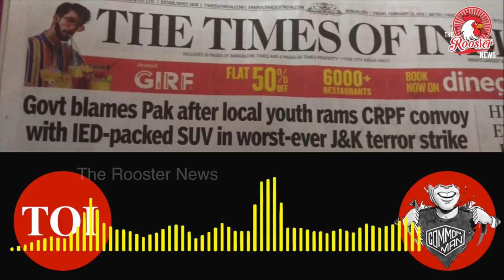Mumbai Man Blasts over phone at TOI I Headlines Times Of India headline "Govt blames Pak"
a national daily Times Of India headline "Govt blames Pak after local youth rams CRPF convoy with IED packed SUV in worst ever J&K terror strike " what a shameful and irresponsible behaviour thinking of editorial staff having no sense to differentiate between terrorist and local youth. Knowingly that Pakistan sponsoring terrorist attacks in Kashmir ,and entire world is aware that Pakistan is land of terrorist group, still TOI write such misleading headlines is shameful. People of India strongly condemned such irresponsible act of TOI
SHAME TIMES OF INDIA WE ARE HURT

The Times of India ran their main story on the attack, headlining it ‘Govt blames Pak after local youth rams CRPF convoy with IED-packed SUV in worst terror hit on J&K forces’, focussing on the reaction to the attack by the government.

The report speaks about how India held Pakistan responsible for the Pulwama terror attack after Jaish-e-Muhammed suicide bomber Adil Ahmad Dar rammed his Scorpio into a CRPF convoy, providing details of how the attack was carried out by Dar, along with a profile of the terrorist. It also noted that the attack far surpassed the Uri attack of 2016 in number of casualties, which had led the Modi government to launch the surgical strikes against Pakistan.